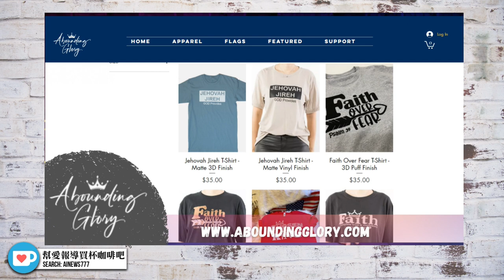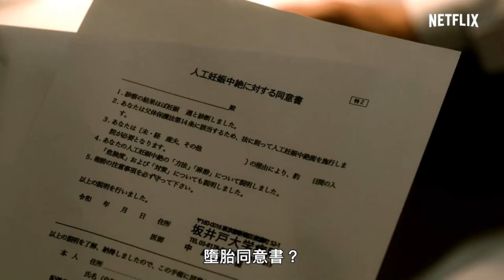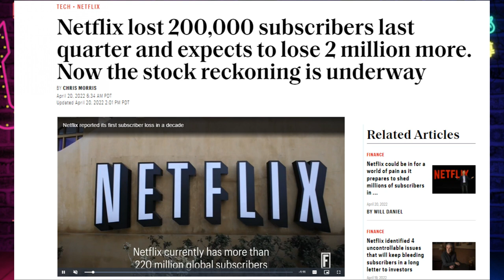Netflix股價斷崖式下跌 預計第二季度將繼續流失二百萬用戶 | 迷你快報